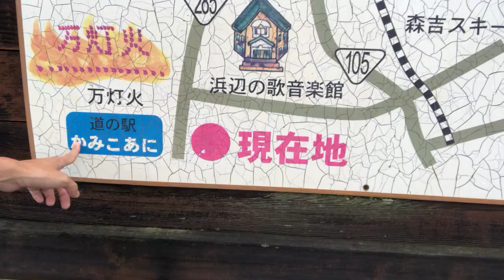秋田でどーもー(´・ω・`)